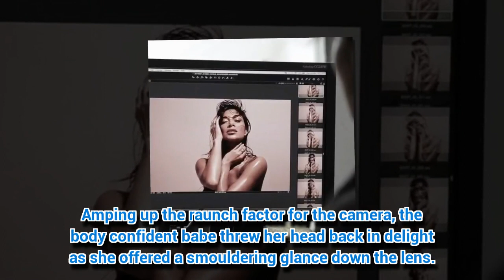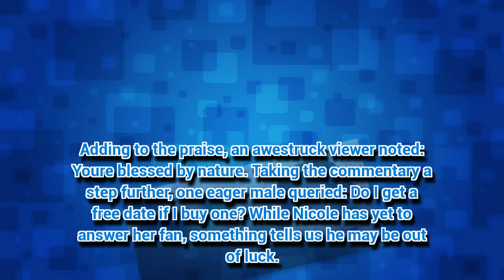Nicole Scherzinger strips completely nude in sizzling perfume advert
NICOLE Scherzinger opted to flaunt her birthday suit in all its glory.